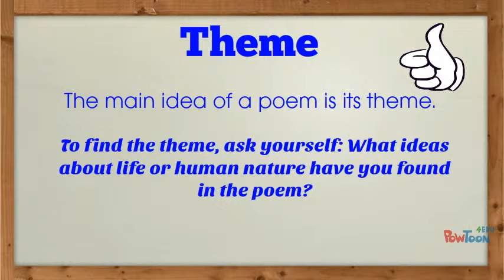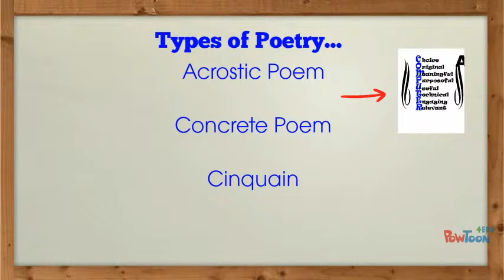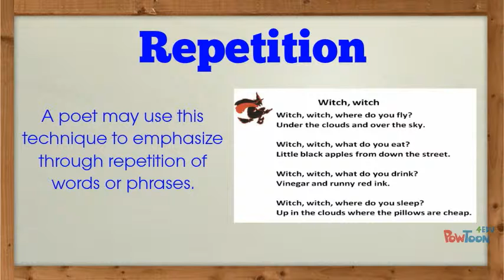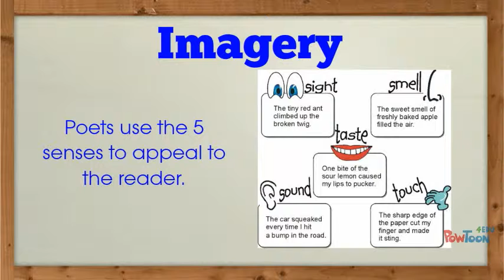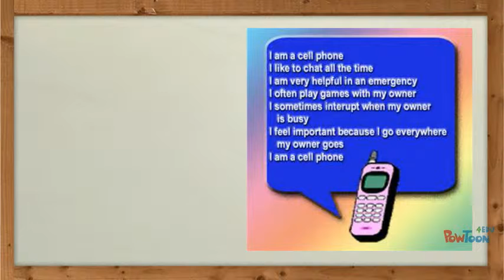Elements of Poetry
A short overview about elements of poetry.-- Created using PowToon -- Free sign up -- Create animated videos and animated presentations for free.  PowToon is a free tool that allows you to develop cool animated clips and animated presentations for your website, office meeting, sales pitch, nonprofit fundraiser, product launch, video resume, or anything else you could use an animated explainer video. PowToon's animation templates help you create animated presentations and animated explainer videos from scratch.  Anyone can produce awesome animations quickly with PowToon, without the cost or hassle other professional animation services require.